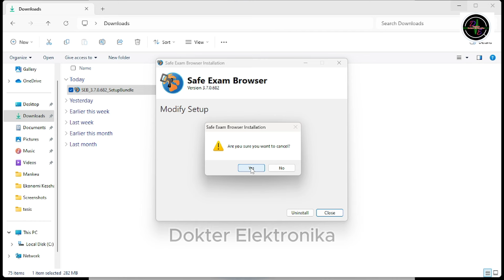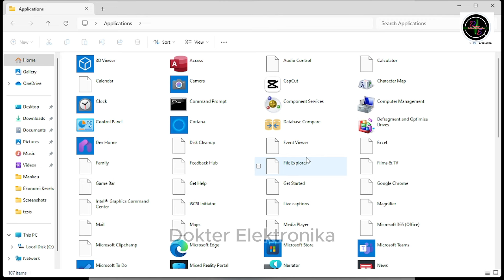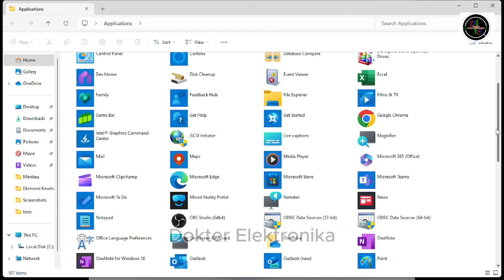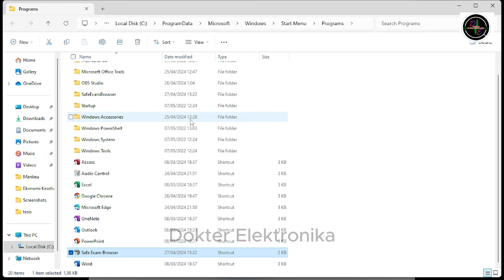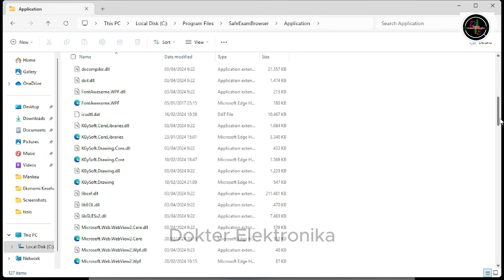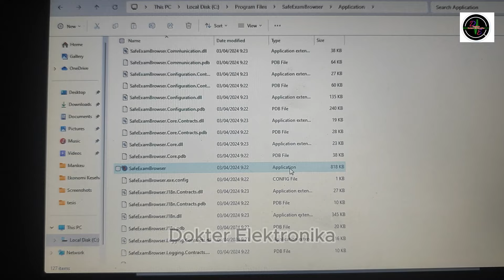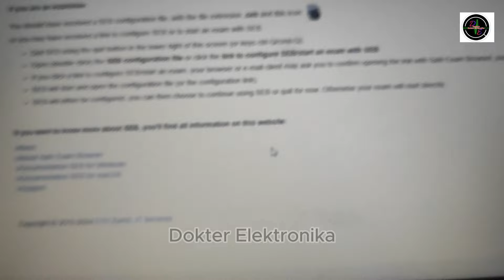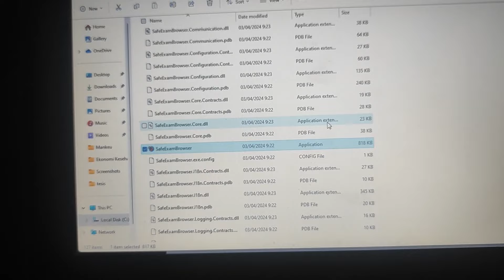Modify Setup Safe Exam Browser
Solusi modify setup, cara mengatasi Modify Setup kita temukan setelah kita membuka aplikasi Safe Exam Browser yang selesai diinstal